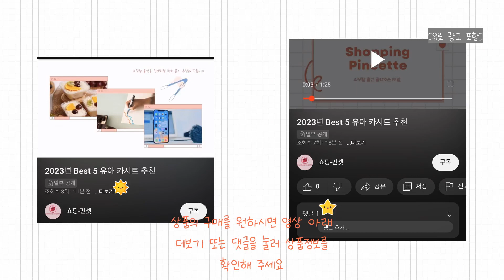2024년 전기면도기 Best 상품 추천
2024년 Best 전기면도기 상품을 추천해 드립니다.

상품 전체비교 : 0:12

Best 5
파나소닉 멀티플랙스 5중날 고급형 전기면도기 + 코털정리기, ES-LV97, 혼합색상

Best 4
파나소닉 3중날 습식 건식 전기면도기, 블루, ES-BLT4B/RE7-87

Best 3
파나소닉 충전식 6중날 전기면도기, ES-LS9AX, 블랙

Best 2
파나소닉 람대쉬 멀티플랙스 5중날 전기면도기, ES-LV67, 혼합색상

Best 1
필립스 전기면도기 SkinIQ 5000

감사합니다